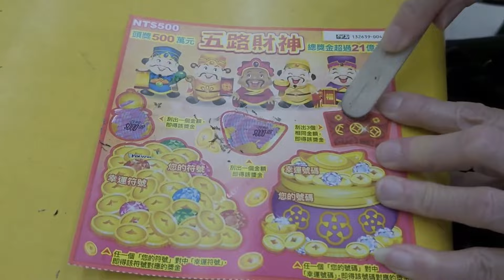刮刮樂 五路財神 最新款刮刮樂 好中嗎！